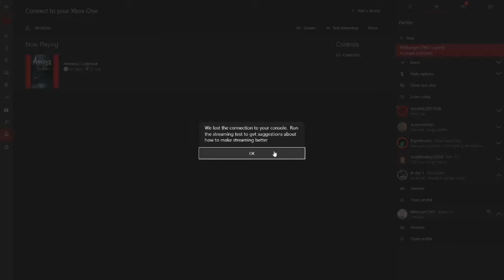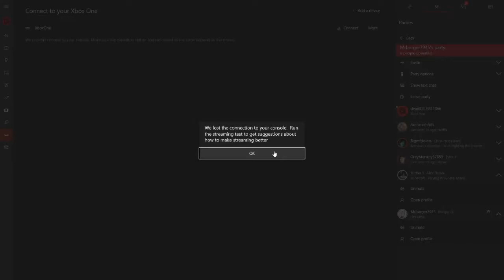Amnesia the dark descent#1- Playing with friends because I'm a wuss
Me and my friends play amnesia together and get scared because we are babies.